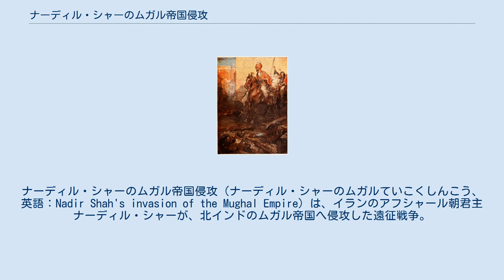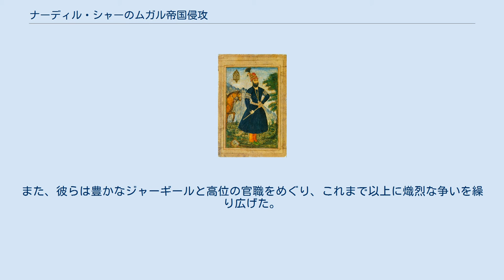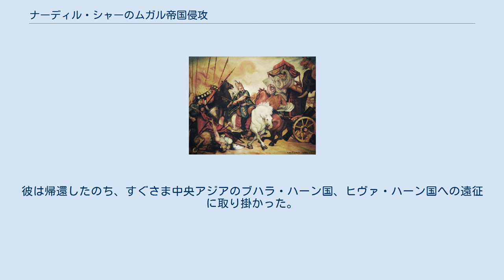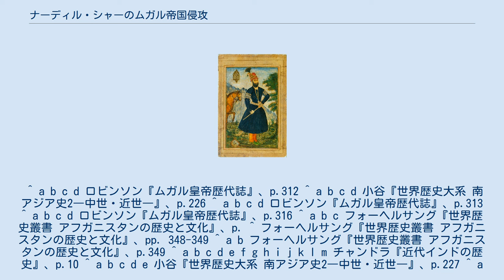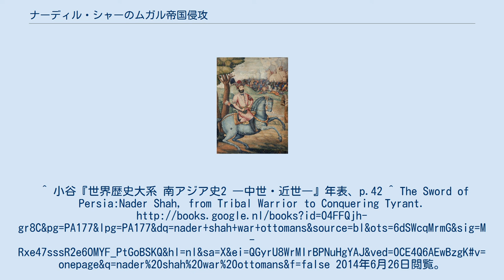ナーディル・シャーのムガル帝国侵攻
ナーディル・シャー
ナーディル・シャーのムガル帝国侵攻（ナーディル・シャーのムガルていこくしんこう、英語：Nadir Shah's invasion of the Mughal Empire）は、イランのアフシャール朝君主ナーディル・シャーが、北インドのムガル帝国へ侵攻した遠征戦争。
この戦争はイラン側の大勝利に終わり、カルナールの戦いでムガル帝国軍を打ち破ったばかりか、帝都デリーを占拠し、同地を略奪・破壊した。
 ナーディル・シャー 18世紀初頭、ムガル帝国が衰退に入ったとき、イランを支配していたサファヴィー朝は、それより前の17世紀のアッバース1世の死後から衰退に入っていた。
 アッバース1世の死後、サファヴィー朝では無能な王が続き、宮廷の内部争いなどで王国は乱れ、アゼルバイジャンとバグダード、タブリーズを含む南イラクはオスマン帝国に奪い返された。
さらに、17世紀末、サファヴィー朝支配下のアフガニスタンではアフガン系民族の反乱が起こり、アフガン系ギルザイ族の反乱は深刻で、1722年には王朝の首都イスファハーンが占領された。
 そのころ、1720年代からテュルク系アフシャール族のナーディル・クリー・ベグ（のちのナーディル・ハーン）という人物が頭角をあらわした。
この人物は盗賊の首領であったが、サファヴィー朝の混乱に乗じ各地を制圧して力をつけ、カズヴィーンへ亡命していたサファヴィー朝の王タフマースプ2世と組み、1729年にイスファハーンを奪還した。
 その後、1730年までにナーディル・ハーンはイランからギルザイ族を駆逐してアフガニスタン方面へと追いやった。
ムガル帝国のムハンマド・シャーに対しては、ギルザイ族がイランに侵入せぬようにアフガニスタンを統治することを要請しているが、衰退している帝国にそのような力はなかった。
 1732年、サファヴィー朝がオスマン帝国に敗北してタフマースプ2世が屈辱的な条件の講和を結ぶと、ナーディル・ハーンはタフマースプ2世を捕えて廃位した。
彼はその息子アッバース3世を新たな王に即位させ、その摂政となりサファヴィー朝を支配した。
 その後、ナーディル・ハーンはトルコやロシアと戦い、軍事的天才である彼は周辺諸国より優位に立ち、サファヴィー朝末期にイランの国力は急速に上がった。
そして、1736年にナーディル・ハーンはアッバース3世から王位を簒奪してサファヴィー朝を廃し、「シャー」を名乗りナーディル・シャーとなり、新たにアフシャール朝を創始した。
 18世紀にインドのムガル帝国が衰退していたのに対し、イランのほうでは勢力が回復しているのを見ると、両国は実に対照的であるといえる。
 カルナールの戦いで帝国軍を打ち破るナーディル・シャー ナーディル・シャーと交渉するムハンマド・シャー（左） その後、ナーディル・シャーはムガル帝国の富を求めて、1737年にアフガニスタンへと侵攻した。
インドとの中継地アフガニスタンにおいては、サファヴィー朝の衰退で1720年代にアフガン系ギルザイ族が支配するなど、イランもアフガニスタンの支配権を失っていた。
 同年4月、ナーディル・シャーはギルザイ族の支配していたカンダハールを包囲した。
ナーディル・シャーはこの都市が正面攻撃のみで陥落させることはできないことをわかっていたので、町の周りにいくつかの砦を築きたばかり、ナーディラーバードと呼ばれる要塞に軍を駐屯させた。
 また、カンダハール包囲戦と並行して、バンダレ・アッバースから東のバルーチスターンに向けて軍勢が出発し、ペルシア湾とマクラーン海岸に沿って行軍した。
これは同地方を支配するカラートのハーンを服属させるためのものであった。
 一年にわたる攻防戦の末、1738年3月12日にカンダハールを獲得した。
カンダハールの陥落はギルザイ族によるアフガニスタン南東部支配の終焉を意味していた。
 そして、ムガル帝国がアフガン人の統治を失敗したことを口実に帝国領へ侵攻した。
両国のガズニーの南に画定されていた国境をイラン軍が越えたのは、1738年の初夏のことであった。
 彼はアフガニスタンの主要都市カーブルを占領し、アフガニスタン全域を支配下に置いた。
 1739年初頭、イラン軍は北西インドにまで侵入し、帝国はパンジャーブのラホールが占領されたときになって、ようやく大急ぎで防衛準備を始めた。
だが、派閥争いをしていた貴族らは派閥争いをやめず、防衛の指揮系統や防衛方法すら合意...